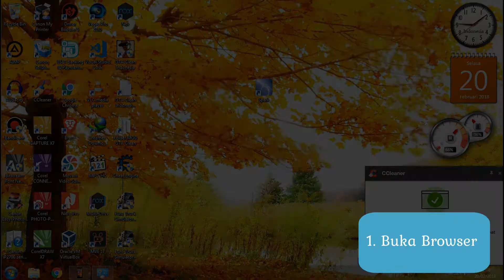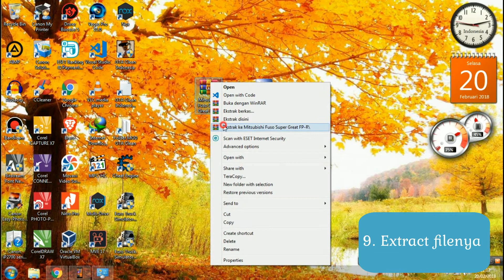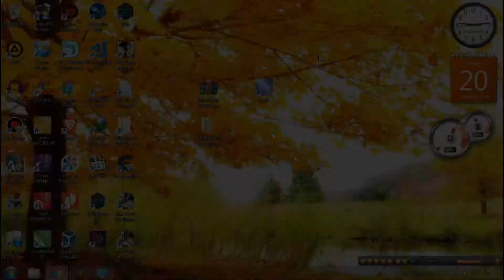Cara Memasang MOD mobil di GTA Clean Indonesia / GTA San Andreas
Hey there !

Download GTA San Andreas Original 2004 (size : RIP Version=671mb, Full Version=3900mb)